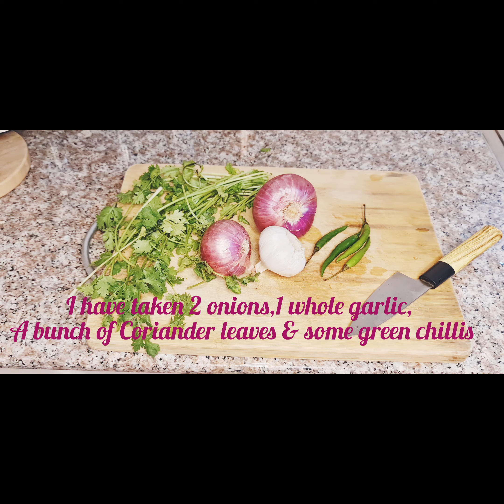Fish Curry with Brinjal/Eggplant recipe 🍆🦈/Fish(Carplet,Corica)/মাচ বেগুনএর চচ্চড়ি /রেসিপি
Fish - (Carplet, Corica)500gms
Brinjal - (Eggplant)3 - 4
Onions -2
Garlic - 1 whole
Coriander leaves
Green chillis - 4 - 5
Oil - Mustard oil
Turmeric powder-1tsp - 1& 1/2 tsp